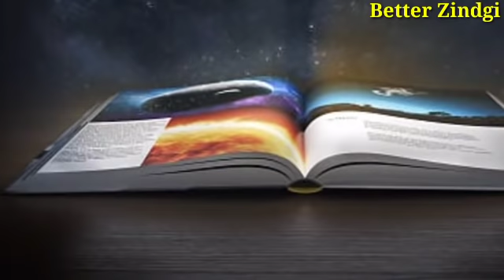लौंग का ये उपाय कर लो प्यार दौड़ा चला आएगा loveproblem